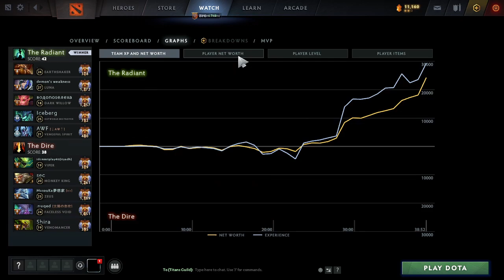Iceberg Outworld Devourer - Dota 2 Mid Lane Gameplay - Patch 7.34b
Dota 2 gameplay replays with high MMR. Watch and learn how to play Dota 2 like a pro. Watch replays of your favorite pro players.

Iceberg Outworld Devourer